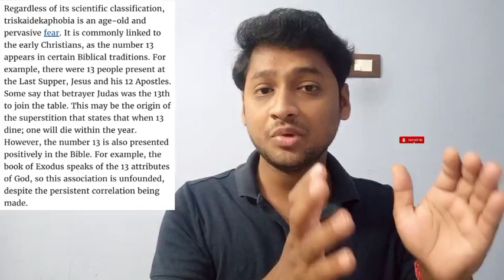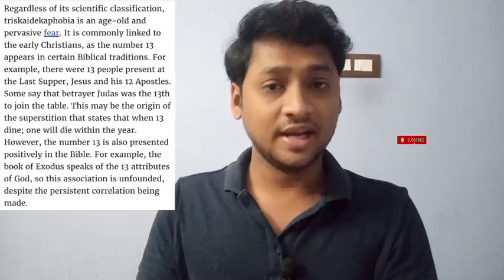13 என்ற என்னை கண்டு நாட்டு மக்கள் நடுங்குவகு ஏன்?? | Tamil | Karthik Trend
அடேங்கப்பா 13 என்ற எண்ணில் இவ்வளவு விஷயம் உள்ளதா??

This is very good information for people.

This information should not affect any one..

And hear...